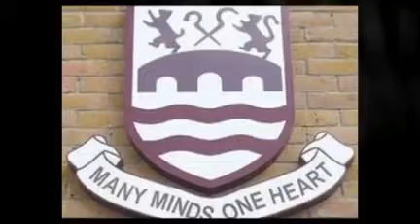Chelmsford - A guide to the town of Chelmsford in Essex, UK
- Welcome to Chelmsford123.com. Here you will find a directory of shops and businesses in the Chelmsford area. Whatever you are looking for in Chelmsford Essex you will find it here.   Accountants , Builders, Car Hire, Dentists, Double Glazing, Driving schools, Electricians, Employment Agencies, Estate Agents, Financial Advisors, Florists, Golf Courses,
Hairdressers, Hotels, Insurance Brokers, Night Clubs, Painters & Decorators, Pizza, Plumbers, Pubs, Taxis